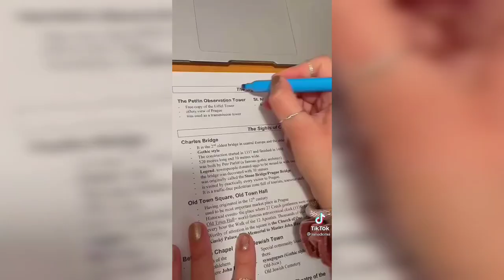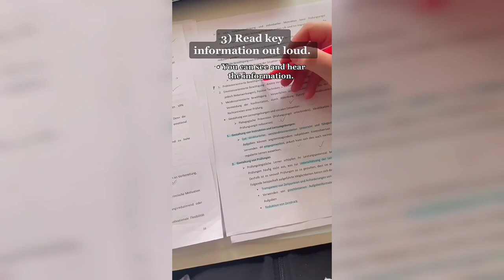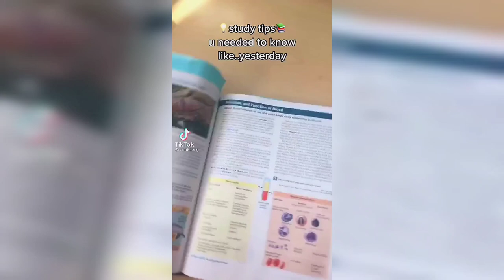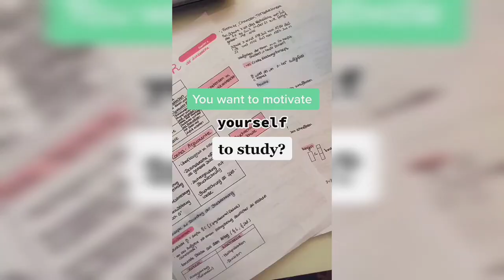Study hacks and tips to get good grades!!📚️📝 ||Tiktok compilation|| Study inspo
To buy cute accessories,outfits and many more on your desired price click here⤵️

Let me style you series🛍️
 𝘛𝘩𝘪𝘴 𝘤𝘩𝘢𝘯𝘯𝘦𝘭'𝘴 𝘮𝘪𝘴𝘴𝘪𝘰𝘯 𝘪𝘴 𝘵𝘰 𝘪𝘯𝘴𝘱𝘪𝘳𝘦 𝘢𝘯𝘥 𝘣𝘳𝘪𝘯𝘨 𝘫𝘰𝘺 𝘵𝘰 𝘺𝘰𝘶'𝘭𝘭
tiktok, tiktok video, tiktok compilation,